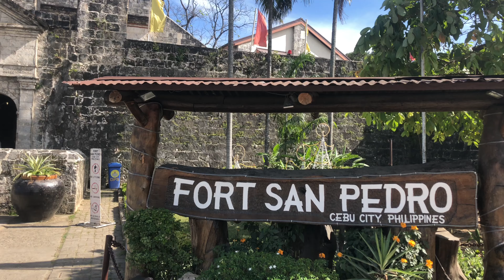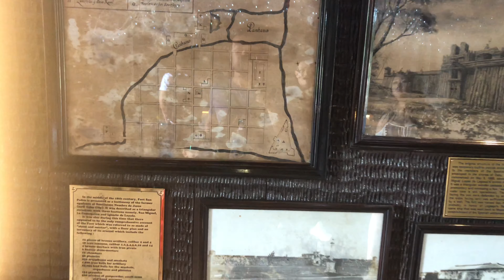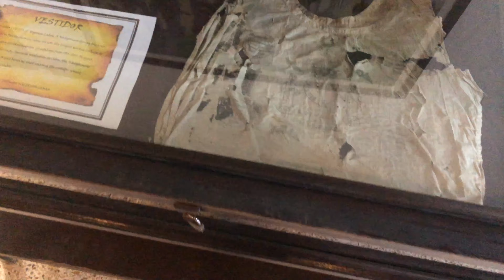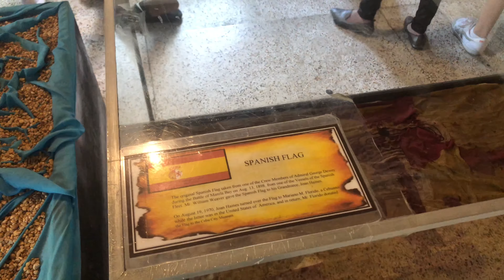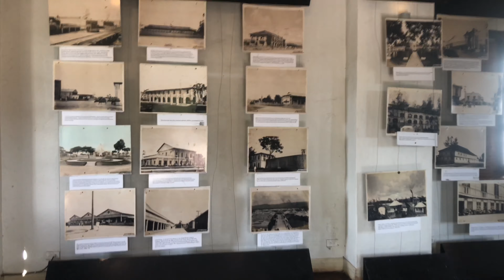20190128🇵🇭西班牙古城堡